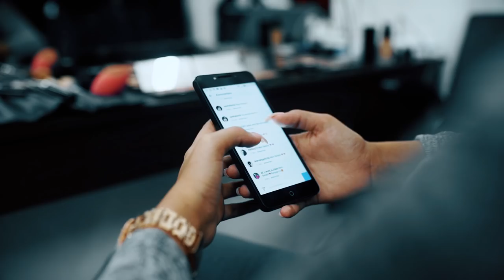Enyadres - Fliegen Lernen (MAKING OF)